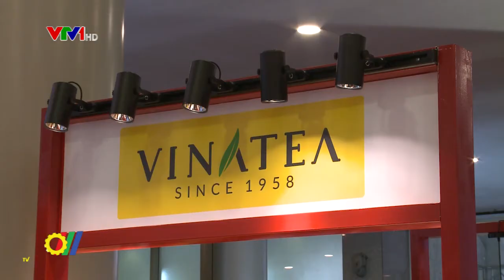VIETNAM EXPO 2018 Tăng cường kết nối kinh tế khu vực và quốc tế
Với chủ đề Tăng cường kết nối kinh tế khu vực và quốc tế, Hội chợ Thương mại Quốc tế Việt Nam 2018 là cơ hội để các doanh nghiệp trong nước và quốc tế tăng cường quảng bá sản phẩm, gặp gỡ khách hàng tiềm năng, mở rộng và củng cố thị trường nội địa.